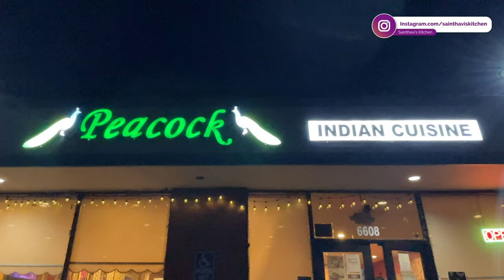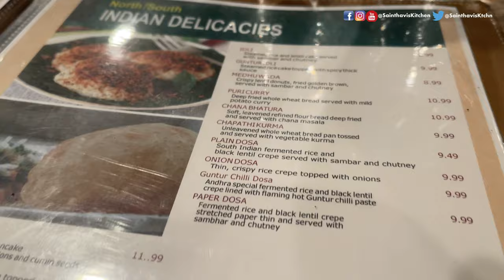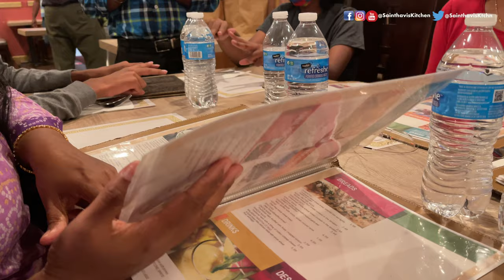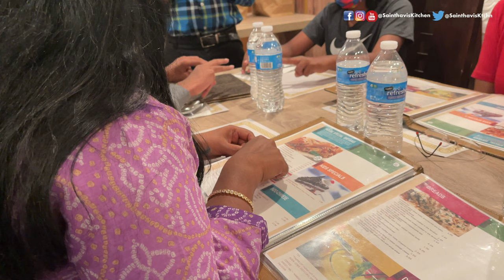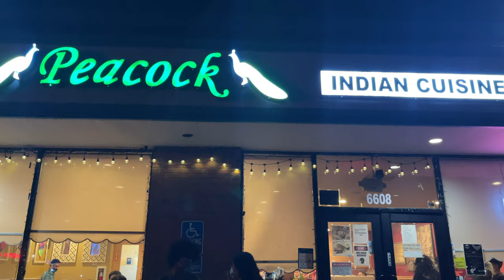Peacock Indian Restaurant Dublin USA | Food Vlog | USA Tamil Vlog | Sainthavi's Kitchen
Vlog videos
15 Travel Tips During Covid 19 Pandemic | USA Tamil Vlog Travel USA to India | India to Abroad Vlog